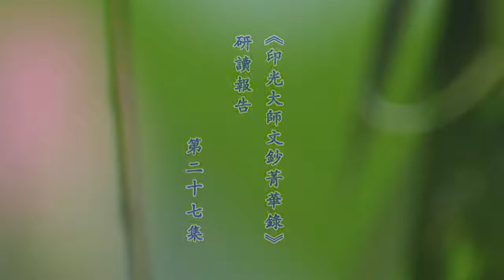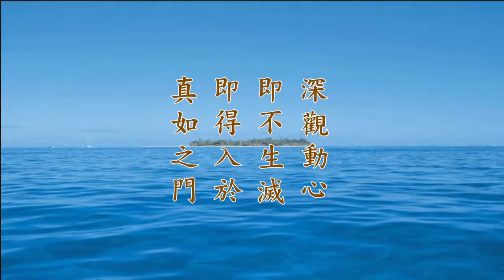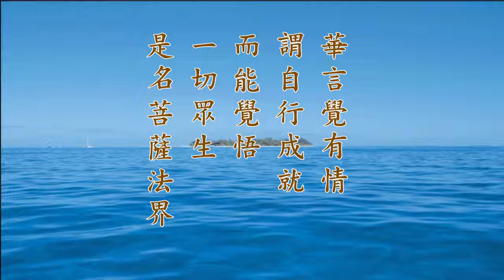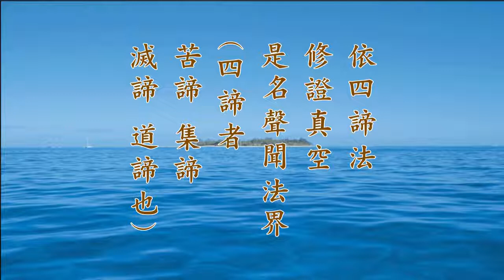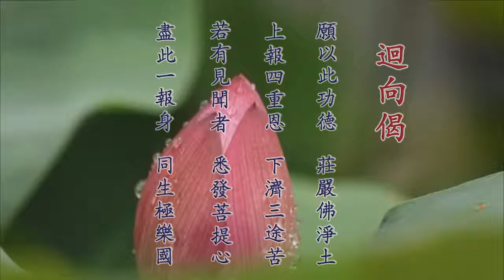胡小林老師 27 《印光大師文鈔菁華錄》研讀報告